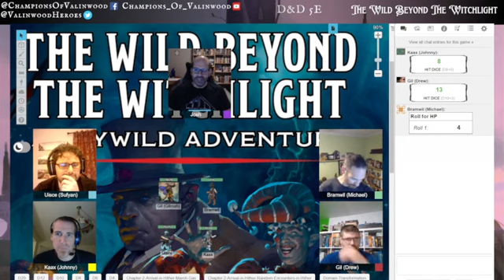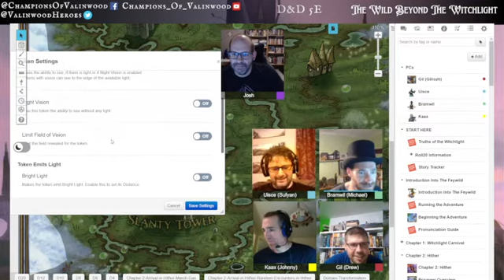The Wild Beyond the Witchlight Episode 4: Thither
Exiting the portal, the characters find themselves standing on top of the ruined remains of an elevated causeway shrouded in fog. As they make their way down into the swampland of Hither, a realm in the Feywild, they soon realize how different this realm is from their own, especially when things that should remain still instead start walking...

(Apologies for the intermittent audio issues in this episode.)

Join us for the live stream of our sessions on Twitch.tv/championsofvalinwood!